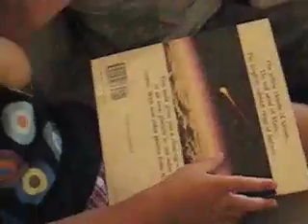Planets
Archer loves Saturn. It has big rings.